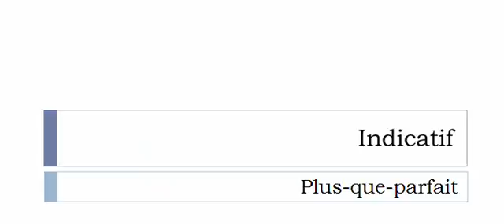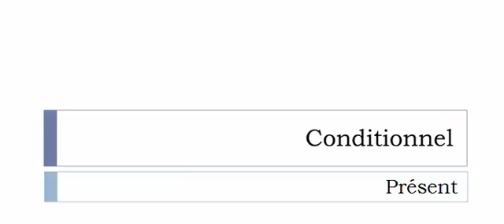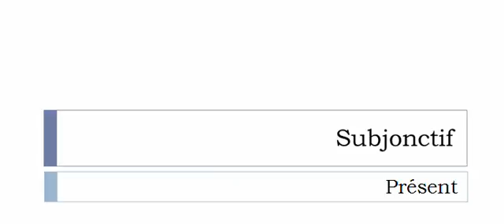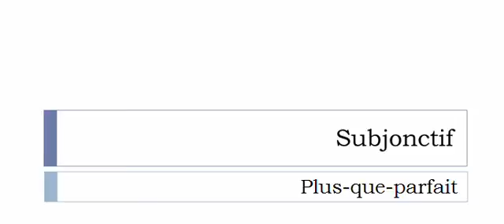フランス語を学ぶ = 共役 = Ennuager